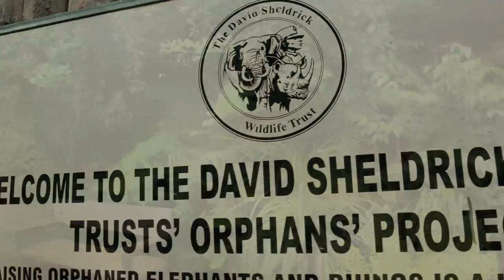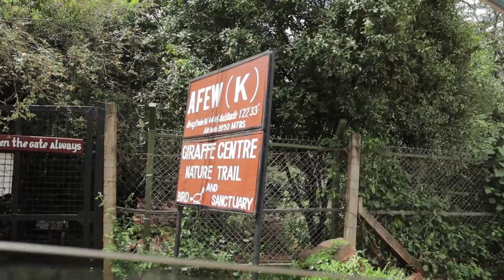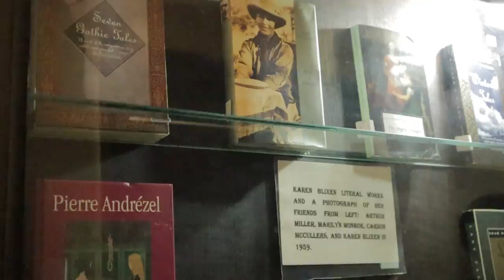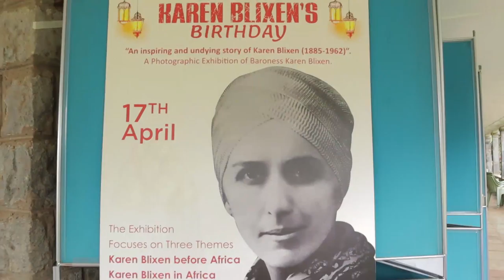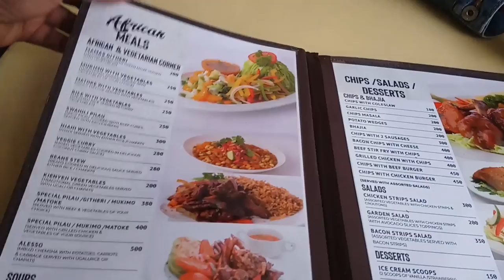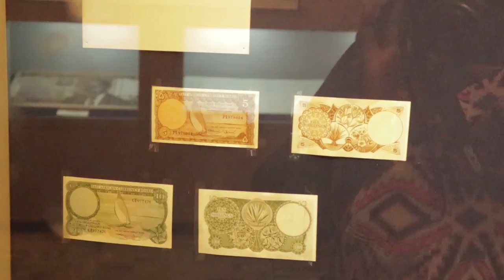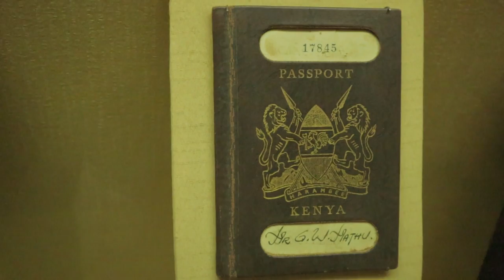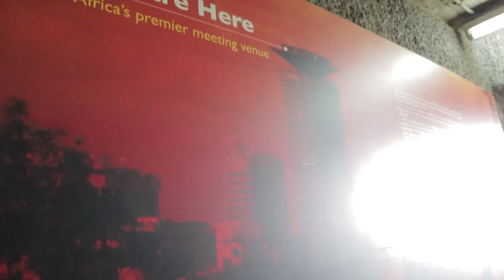KENYA VLOG !GIRLS TRIP GIRAFFE CENTER ,ELEPHANT VISIT NAIROBI Things to do in Nairobi TRAVEL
Today's video I was a local tourist in my own country, basically this is what to do, see and eat in nairobi . my friend Claire (from New York )who's her first time in Africa & I had a great time in the city this is what we did in Nairobi for the weekend.

Prices for tickets for Non-resident
. Elephant orphanage 500 KES ( $5)
. Giraffes Centre 1500 KES($15)
. Karen Blixen 1200 KES ($12)
. Bomas of Kenya 1000 KES ($10)
. Nairobi National Museum 1500 KES ($15)
. KICC 500 KES ($5)

Best things to do in Nairobi Kenya
1.Visit the Nairobi National Museum ( gives you a taste of Kenya’s heritage. )
2.K.I.C.C Helipad, will give you a grand view of the entire city. You can see the whole of Nairobi and its environs from up there. It is simply breath taking.
3.Visit The Elephant Orphanage
David Sheldrick Wildlife Trust in Lang’ata gives you the rare opportunity to have an uninhibited view the majestic giants – Elephants. You will get to experience firsthand just how devastating poaching is in the world. It also gives you hope, for within all that anarchy, there is a sanctuary for the baby elephants left behind.
4.the Giraffe Center
Pet or feed them and even touch their tongues; at the Nairobi Giraffe Center, you get to be right at home with these incredibly tall and beautiful creatures.
5.Enjoy the night life
6,Karen Blixen Museum
former home of the Danish author and coffee farmer who wrote Out of Africa. With furniture and décor that date back to the early 20th century, the house is a fascinating glimpse into Kenya’s past.
7.The Bomas of kenya

location mentioned
00:00 INTRO
01:23 Best western hotel
03:19 DAVID SHELDRICK ELEPHANT ORPHANAGE Here is the address for the elephant orphanage KWS Central Workshop Gate, Off Magadi Rd, Nairobi
10:09 Giraffe Center Duma Rd, Nairobi, Kenya
11:33 Karen Blixen Museum(National Museums of Kenya )
13:29 Bomas of Kenya
21:46 Restaurant trying african food
25:03 Nairobi National Museum
32:04 KICC Kenyatta International Convention Centre  city square along ,Harambee Avenue

Music 🎶 used rightly belongs to receptive owners
Mbilia bel Nadina,